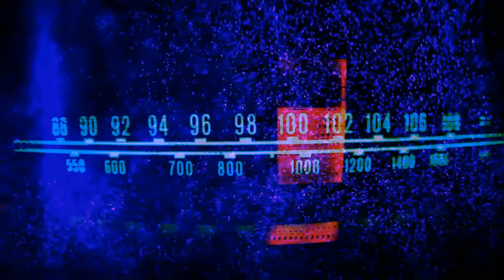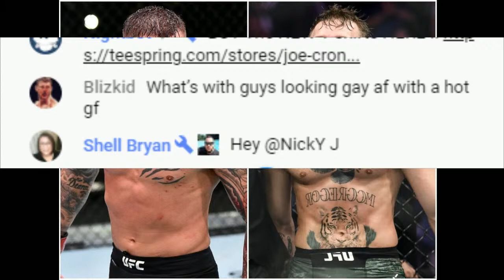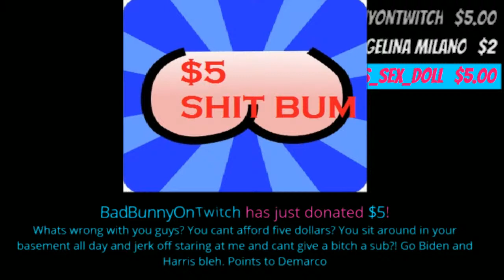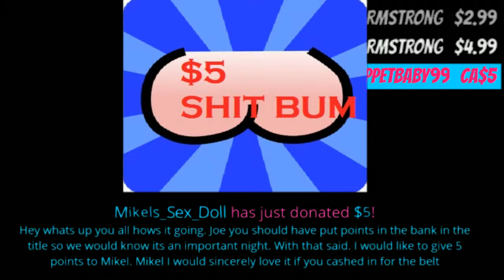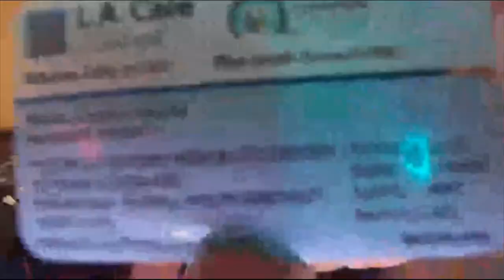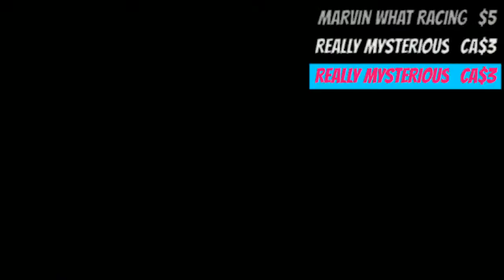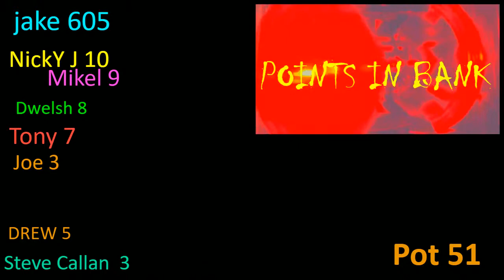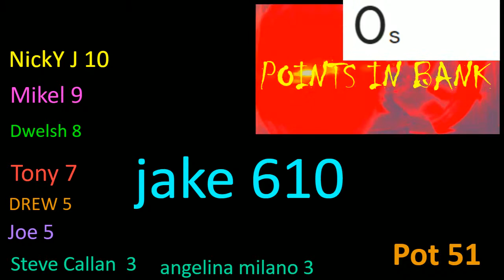UFC #264 POIRIER VS MCGREGOR 3 Fight Highlights ! - MONETIZE THIS ! BROKEN LEG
UFC #264 POIRIER VS MCGREGOR 3 Live Fight Stream Reaction ! - MONETIZE THIS #324 DOANTE LIVE
Mcgregor BREAKS LEG !

Monetize this full show UFC FIGHT Stream Podcast

$4.20
$5 BUMM $5
$8 Gritty

Cody mastro * NEW !
Skittles  ** NEW !
Alan Stober
Shell Bryan
Luis Antonio Rodriguez Alejandro
Jman fromkc
colonelstutters
Jerome Spicer
Kevin Murphy
ColdBrewKrew
Steveo
Duane Crenshaw
Joseph Lightsey
extreme shaft
Dakota McGrew *NEW
Sith_Negan
NickY J
GARGUTS ENTERTAINMENT
Chad Lafave
Adtr 210
Drewbar100
CJ REALLA
Matt Rossmeier
Alex O'Donnell
SoCom Kastle
Jason Tarr
Jeremy Brooks
JDVenom
starsrm

JuneBug
Dwelsh
ItsBulzie !
Schleppy13
Justin Mcneil
DMOON
Jason Tarr
Sith Neegan

TheBear1322
Gorilla Strong
Nikki T
The Goon
TNA_Better Than WWE
JustCallmeLuke
NullDeath
ABELsalasJR
BADOMEN666
WoolhatDemon
AruShinchu
Lemon

JDfromny206 wrestlelamia
Dave Rose - Jake Demarco
Joe Cronin
wwe